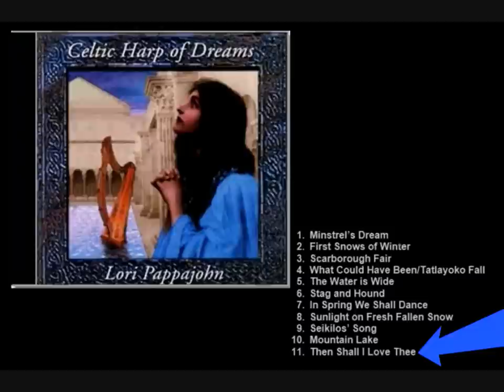LORI PAPPAJOHN "Then Shall I Love Thee" - Decor: Lori Pappajohn & Ensemble Winterharp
Amazing romantic CD: "Celtic harp of dreams" LORI PAPPAJOHN "Then Shall I Love Thee". Decor: Lori Pappajohn & Ensemble Winterharp